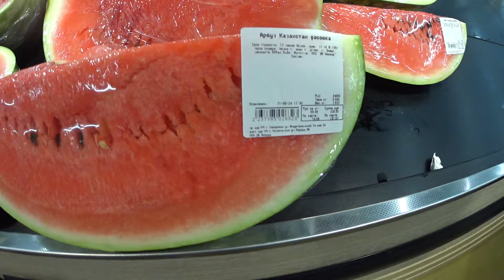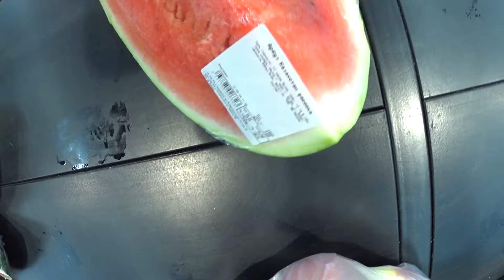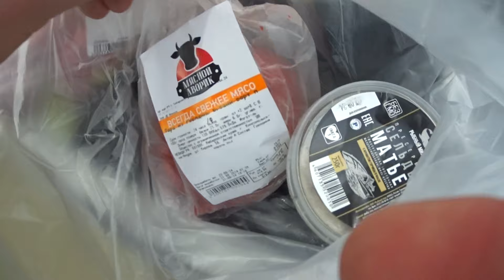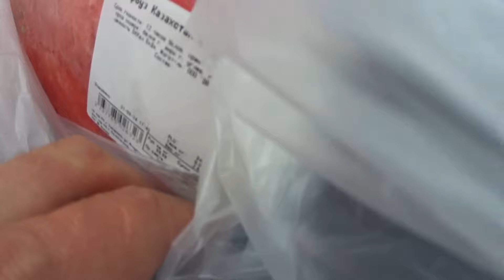КОМСОМОЛЬСК-НА-АМУРЕ 21 АВГУСТА 2024. ГОРНАЯ РЕЧКА СИЛИНКА. ДАЛЬНИЙ ВОСТОК РОССИИ. RUSSIAN FAR EAST.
Друзья!

Всем привет!